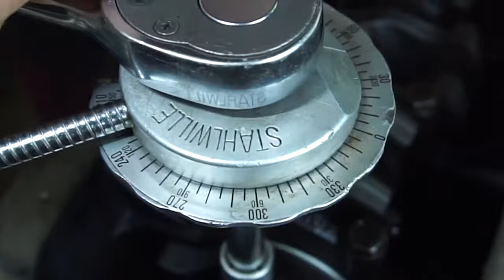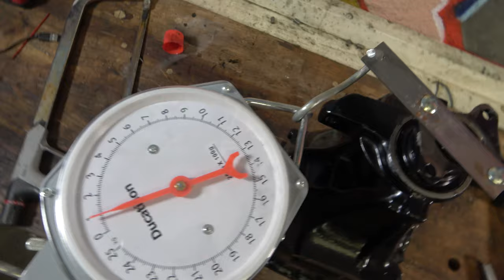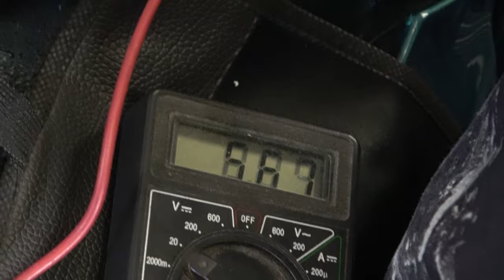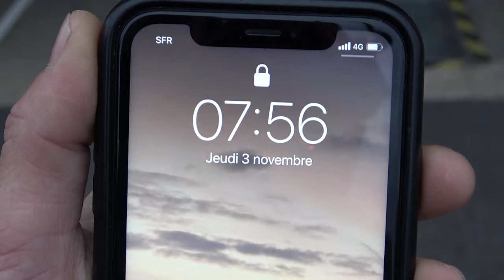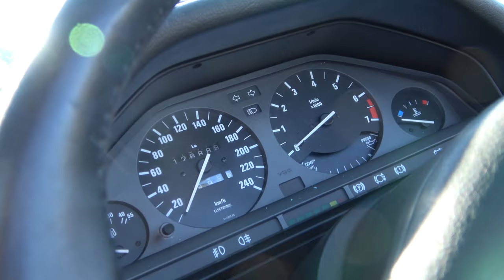BMW E30 10 Minutes Restoration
Restoration of our 1991 BMW 320i Convertible, condensed in 10 minutes.
This restoration project took us two and a half years, from March 2020 to November 2022, only working on the car during week-ends and holidays.
This was our first complete rebuild. We learned a lot working on that car, it's not perfect, but we truly tried our best to make it look cool and drive like we wanted it too, and it was definitely worth it !

Hope you will enjoy this timelapse !